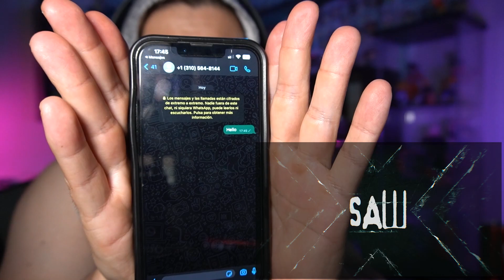Reacciono a - SAW X Trailer Oficial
Veo cosas y reacciono 😀

John Kramer esta de regreso en la décima entrega de SAW X!!  Veamos al Asesino Jigsaw en acción!

Fair Use Statement *Copyright Disclaimer Under Section 107 of the Copyright Act 1976, allowance is made for "fair use" for purposes such as criticism, comment, news reporting, teaching, scholarship, and research.